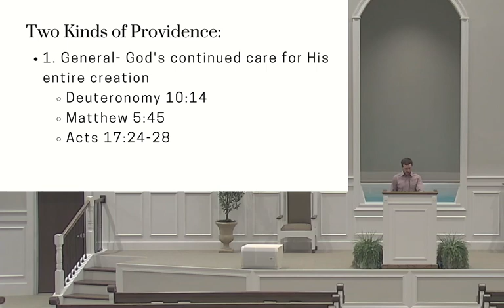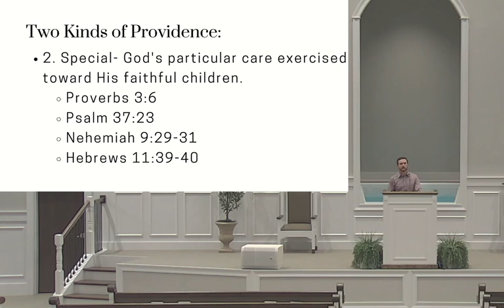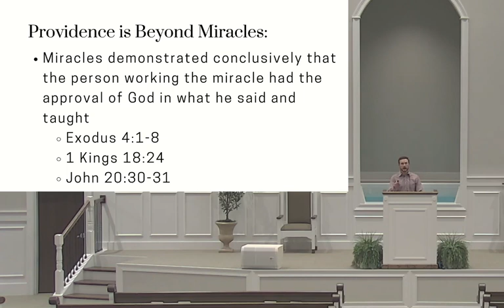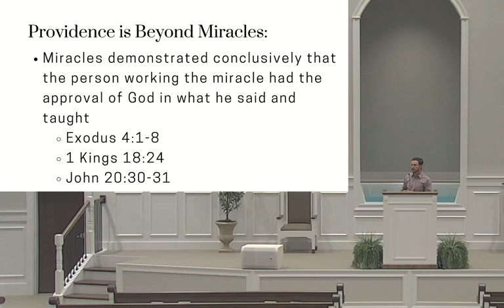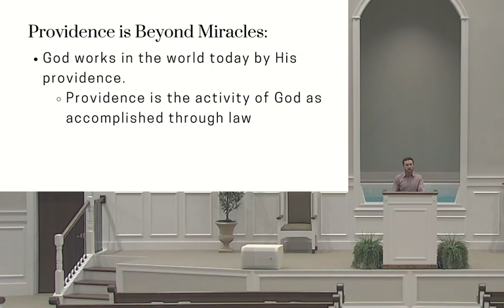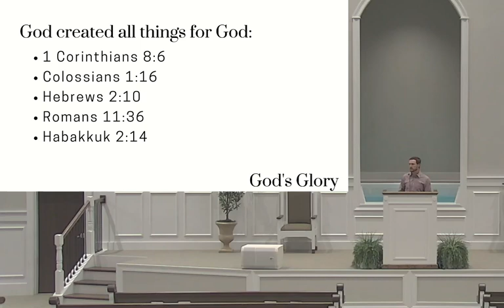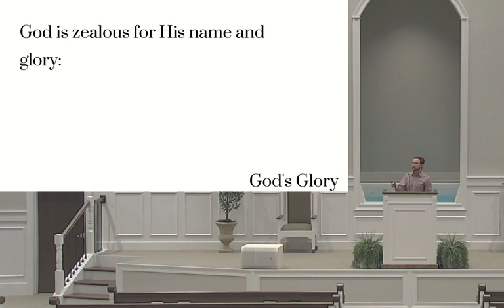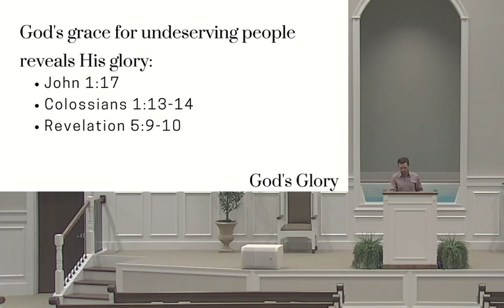9 8 21 Keith Pickard The Goals of Providence pt 1